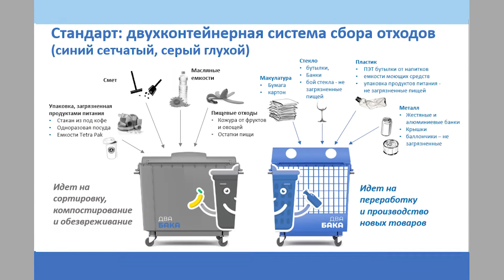Вести с планерки 4 декабря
Неделя прошла в штатном режиме, доклады и сообщения, прозвучавшие на городском оперативном совещании, касались в основном планируемых мероприятий и грядущих задач. Встреча в администрации состоялась 4 декабря.